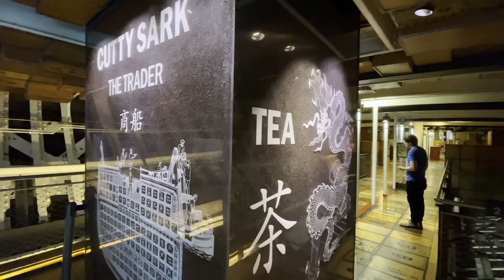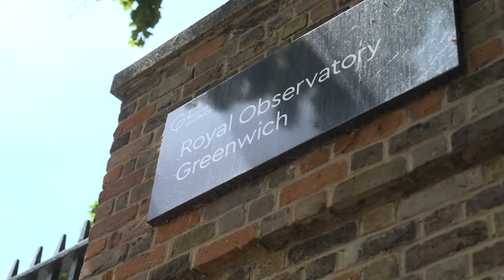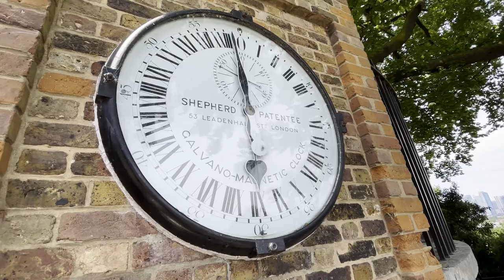CCTV Wednesday News Bulletin ChemCon Europe 2022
In this episode of CCTV from ChemCon Europe 2022 in London some elementary themes; time, essential use and the world's greatest detective Sherlock Holmes.
Live from London  @ChemCon Conferences